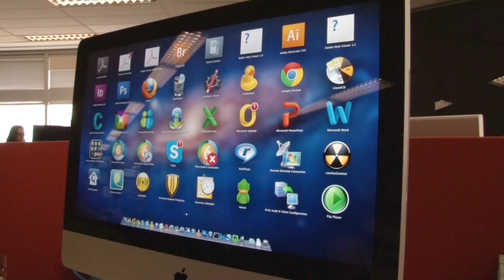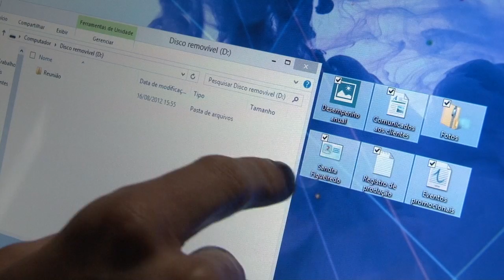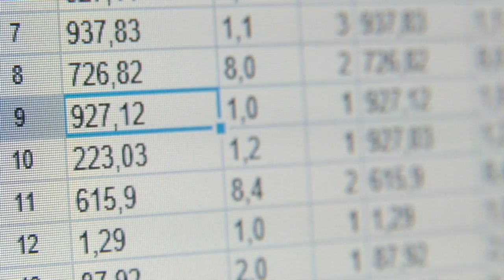Para que serve o note com tela sensível ao toque?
Notebooks equipados com tela sensível ao toque já chegaram às lojas e oferecem uma opção interessante de interação com o computador, mas vale a pena investir mais dinheiro para ter o recurso?